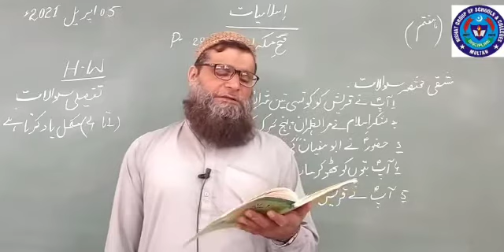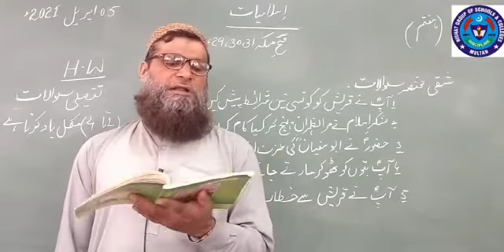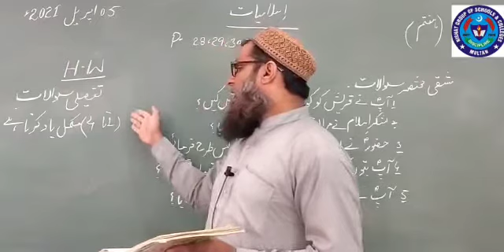ISL 5 APRIL 7TH CLASS